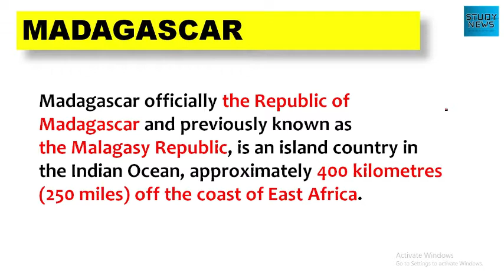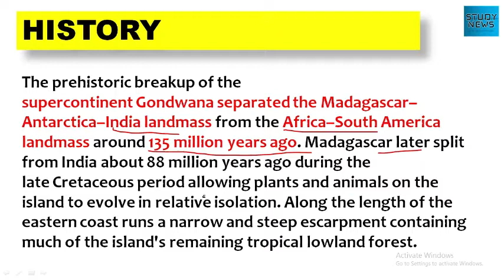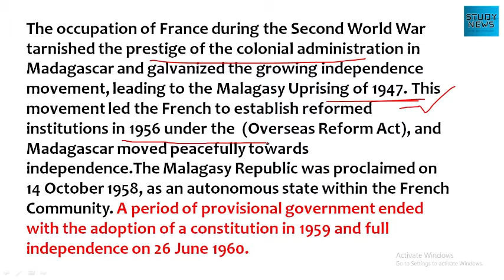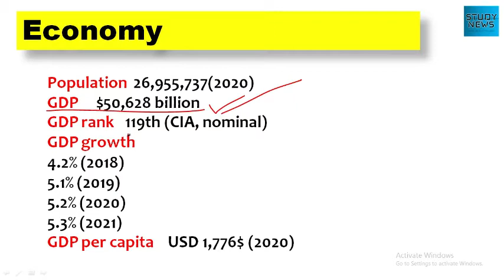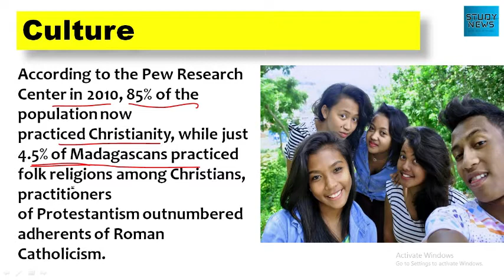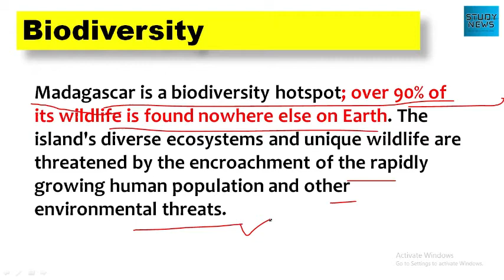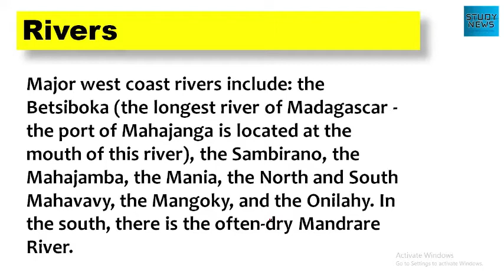about Madagascar. Madagascar country.मेडागास्कर के बारे में। मेडागास्कर देश।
Madagascar officially the Republic of Madagascar and previously known as the Malagasy Republic, is an island country in the Indian Ocean, approximately 400 kilometres (250 miles) off the coast of East Africa.
The prehistoric breakup of the
supercontinent Gondwana separated the Madagascar–Antarctica–India landmass from the Africa–South America landmass around 135 million years ago. Madagascar later split from India about 88 million years ago during the late Cretaceous period allowing plants and animals on the island to evolve in relative isolation. Along the length of the eastern coast runs a narrow and steep escarpment containing much of the island's remaining tropical lowland forest.
Primarily on the basis that the Lambert Charter had not been respected, France invaded Madagascar in 1883 in what became known as the first Franco-Hova War. At the end of the war, Madagascar ceded the northern port town of Antsiranana(Diego Suarez) to France and paid 560,000 francs to Lambert's heirs. In 1890, the British accepted the full formal imposition of a French protectorate on the island, but French authority was not acknowledged by the government of Madagascar. To force capitulation, the French bombarded and occupied the harbor of Toamasina on the east coast, and Mahajanga on the west coast, in December 1894 and January 1895 respectively.
The occupation of France during the Second World War tarnished the prestige of the colonial administration in Madagascar and galvanized the growing independence movement, leading to the Malagasy Uprising of 1947. This movement led the French to establish reformed institutions in 1956 under the  (Overseas Reform Act), and Madagascar moved peacefully towards independence.The Malagasy Republic was proclaimed on 14 October 1958, as an autonomous state within the French Community. A period of provisional government ended with the adoption of a constitution in 1959 and full independence on 26 June 1960.
In 2010, a new constitution was adopted by referendum, establishing a Fourth Republic, which sustained the democratic, multi-party structure established in the previous constitution.